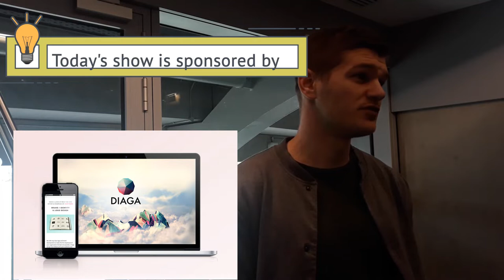2019 League of Ireland launch with Con Murphy, Luke Byrne & Colm Horgan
BetweenTheStripes.ie reporter, Andrew Dempsey caught up with a number of the League of Ireland's biggest personalties, following Tuesday's official league launch for the 2019 campaign.